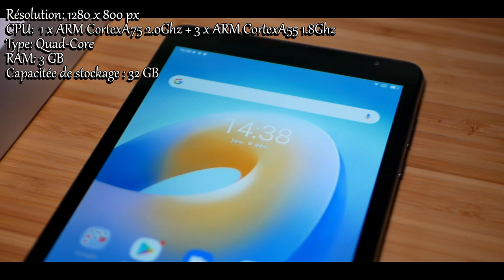QUE VAUT UNE TABLETTE À 130€ ?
Bonjour à tous, aujourd'hui nouvelle vidéo unboxing dans laquelle je vais vous présenter la tablette Tab 6 de chez Blackview ! Un peu inhabituel mais j'aime bien tester d'autres produits de ce genre !

Produit de la vidéo:
• La tablette Tab 6 ou